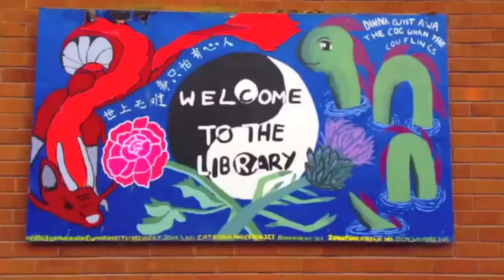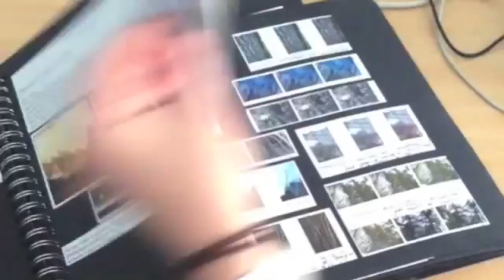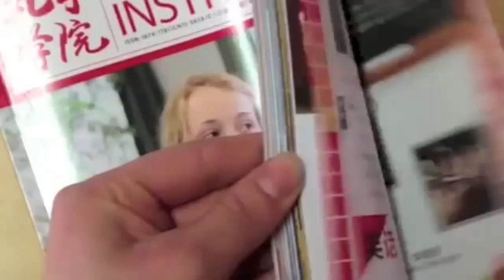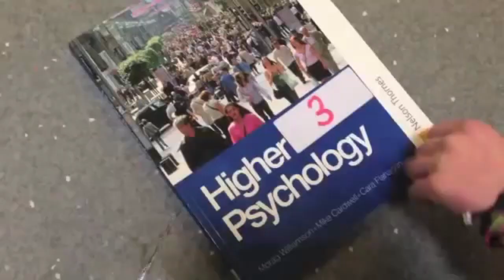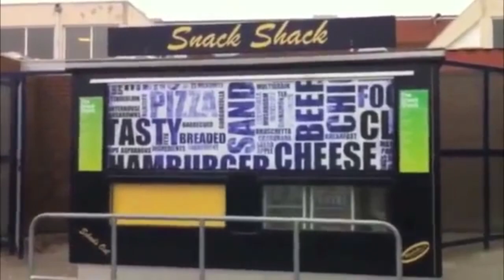Perth High School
THIS WAS ANDREW DUNCAN